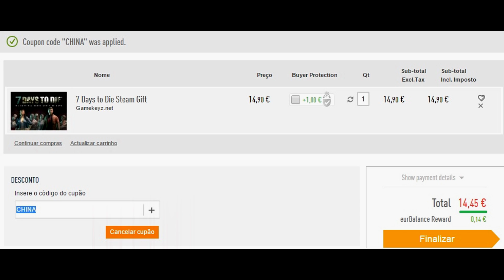7 DAYS TO DIE - Alpha 15 ⇝ Episódio 4 ⇜ "Explorando os Arredores" (7DTD Gameplay)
Série diária de 7DTD no A15. Assiste todos os Eps ➜
➜ Compra o 7DTD para a Steam na Kinguin (Muito Mais Barato)

Nova actualização Alpha 15 do jogo, o jogo ficou muito bom! Esta foi a maior e melhor actualização do jogo até agora lançada. Assistam, divirtam-se e não se esqueçam de deixar o vosso like!

➜ Lembra-te de subscreveres o canal!

➜ Queres falar comigo?

➜ Instala a aplicação paras receberes sempre os novos vídeos!